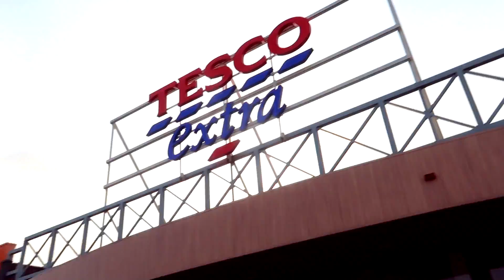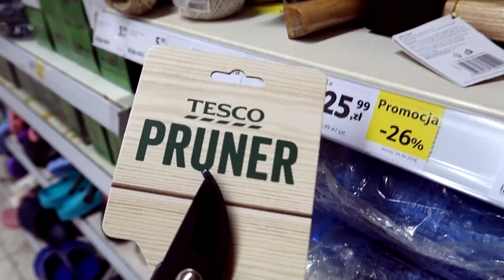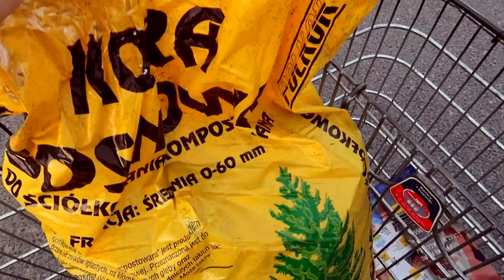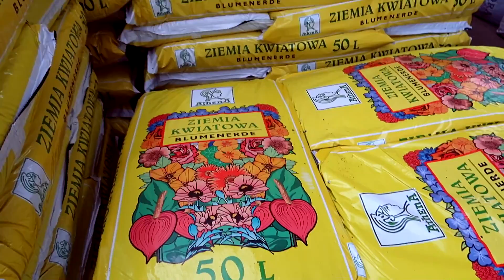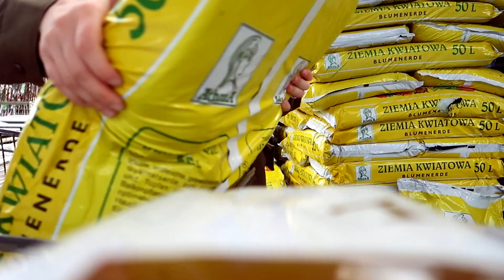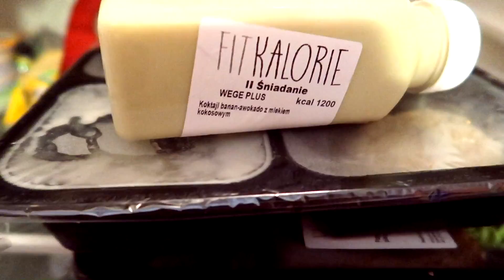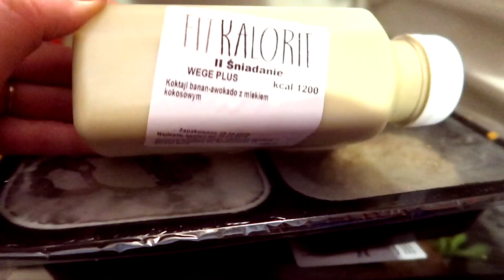PIERWSZY VLOG W TYM ROKU 🌷 AGA OGRODNIK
Misja ogród! :D

Agnieszka Bieńkowska
skr. poczt nr 7
81-106 UP Gdynia 6

Szybkie Q&A:

⇒ Jak się nazywasz i gdzie mieszkasz?
Nazywam się Agnieszka Bieńkowska i mieszkam w Gdyni.

⇒ Jakiej kamery używasz do nagrywania?

⇒ Gdzie kupujesz karty Pokemon i inne akcesoria?

⇒  Kiedy Pokemon GO?
Na 99% już nigdy.

⇒ Jakie masz zwierzęta?
Mam 5 psów (Papillony: Elmo, Lucek i Esta) (Lhasa Apso: Effy i Ajka), jednego rudego kota Kotoja i dwa gekony.

⇒  Kim jest Adrian, Paweł, Weronika?
Adrian to mój brat z którym mieszkam, Paweł to mój kuzyn a Weronika to moja przyjaciółka :)

⇒ Czy czerwony to twój naturalny kolor włosów? Jakiej farby używasz?
Mój naturalny kolor włosów to ciemny brąz, włosy farbuje farbą o nazwie Allwaves 0.6 Rosso

⇒  Jakie Pokemony najbardziej lubisz?
Pikachu, Gengara, Jynx xD

⇒  Czemu miss Aga?
Kiedyś na YT miałam nick Panna Muszka, po jakimś czasie stwierdziłam że ten nick do mnie nie pasuje. Samo Aga było za krótkie, więc powstało miss Aga miss=panna

⇒  Kiedy spotkanie w Gdyni, Katowicach, Łodzi, Koszalinie itp.
Nie wiem :) nie mam możliwości żeby jeździć ciągle po całej Polsce, spotykam się z widzami przeważnie przy okazji eventów gamingowych. Jeżeli będę jakieś spotkanie planowała powiem o nich w filmiku lub na moim fanpage na fejsie :)